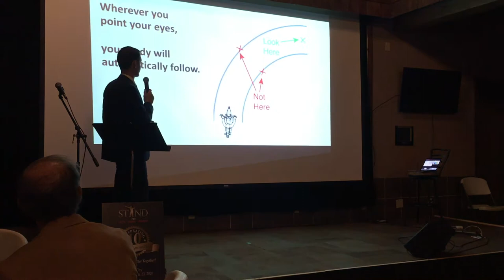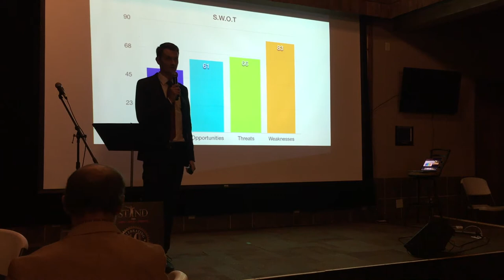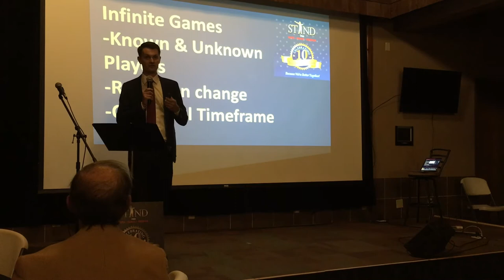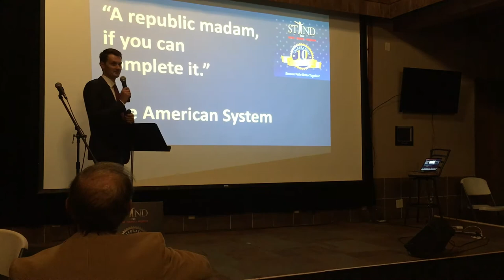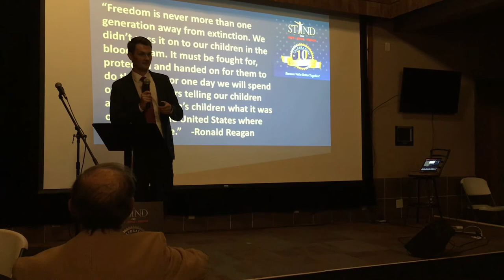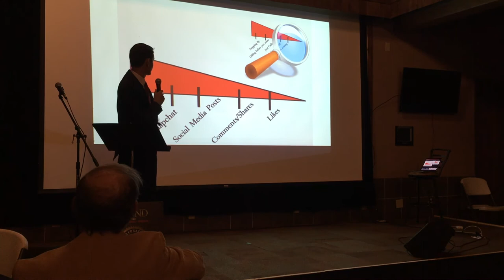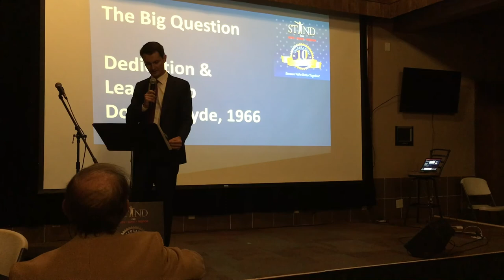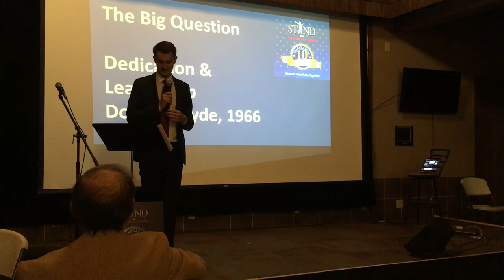Stand Event 2020 - Norman Woods Remarks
The Eyes - The Game - The Big Question